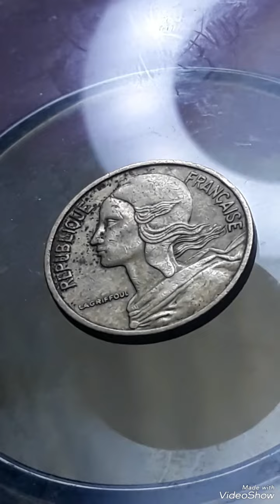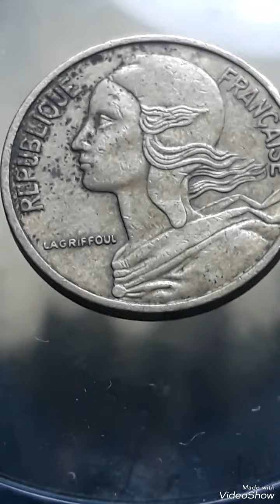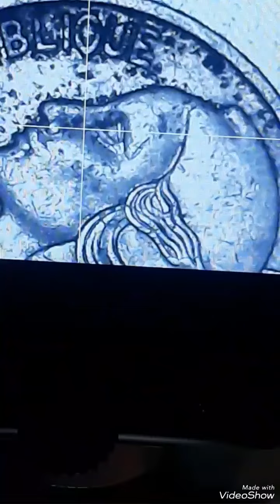France 5 Centimes lagrifoul Error in date That sold for big Money !!